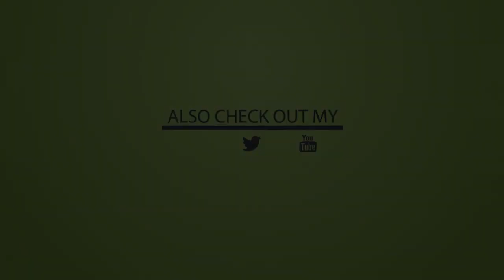Dlaczego WARTO PŁAKAĆ? 7 niesamowitych korzyści zdrowotnych |Zdrowie 24h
Płaczem zazwyczaj reagujemy na obecność wielkich emocji – smutku, gniewu lub szczęścia. Nie zastanawiamy się nad tym – łzy po prosu lecą nam z oczu. Jednak niewiele osób wie, jak korzystny ma to wpływ na organizm i psychikę człowieka.

Dlaczego nie warto powstrzymywać się od płaczu?

Redukcja stresu

Produkcja łez wpływa na układ nerwowy człowieka, a w rezultacie:

-Relaksuje ciało

-Łagodzi stres

-Koi emocje
Poprawa nastroju

Podczas płaczu uwalniają się duże ilości endorfin i oksytocyny, których celem jest poprawa nastroju. Dlatego po płakaniu czujemy się o wiele lepiej.

Sygnał dla otoczenia

Rolą płaczu i łez jest również okazanie osobom w otoczeniu, że potrzebujesz wsparcia. Jeśli płaczesz, to jest jasny znak dla kogoś, że potrzebujesz pomocy.
Łagodzenie bólu fizycznego

Badania dowiodły, że płacz ma również działanie terapeutyczne na ból fizyczny. Ma to związek z produkcją endorfin i oksytocyny, które są naturalnymi środkami przeciwbólowymi.

Pomaga zasnąć

Redukcja stresu, odprężenie i ogólne zrelaksowanie całego ciała po płaczu sprawia, że o wiele lepiej nam się zasypia.

Oczyszczanie gałki ocznej

Łzy mają również działanie antybakteryjne. Pomagają oczyścić i „odświeżyć” oko.

Redukcja stresu

-Relaksuje ciało

-Łagodzi stres

-Koi emocje
Poprawa nastroju

Sygnał dla otoczenia

Łagodzenie bólu fizycznego

Pomaga zasnąć

Oczyszczanie gałki ocznej